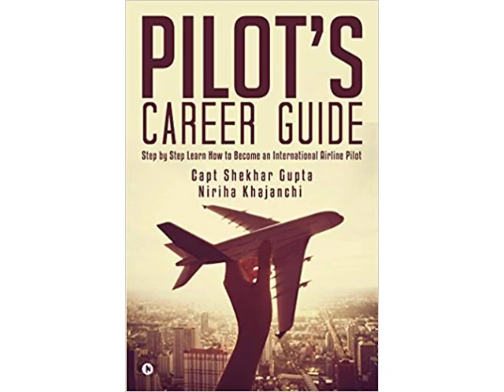World Of Woman Airplane Pilots WorldOfAirplane